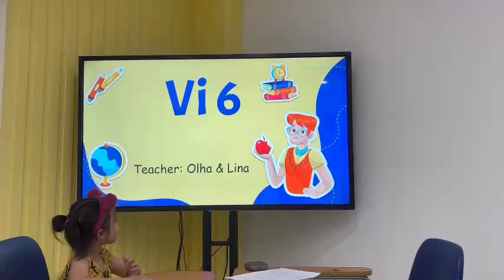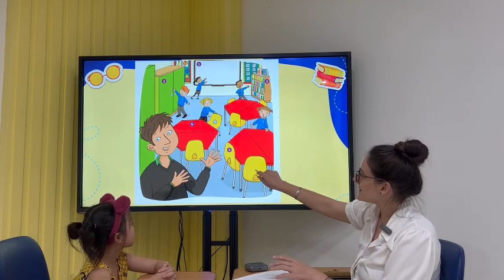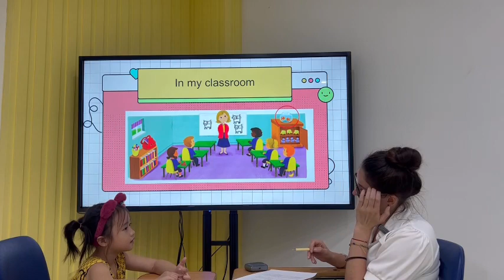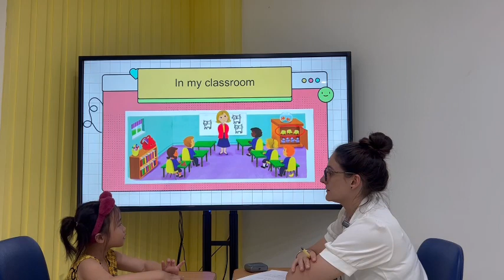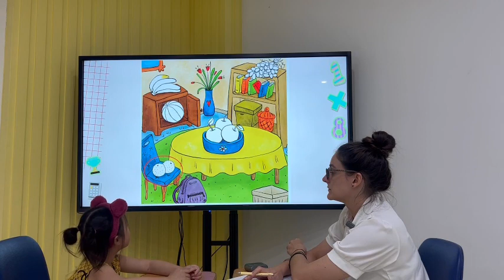Fo6 PU Foundation Unit 1+2+3 - Lily